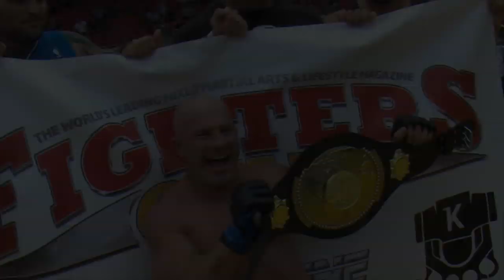Ian Freeman Vs Ricco Rodriguez - UFC Veterans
Ian Freeman Vs Ricco Rodriguez @ UCFC